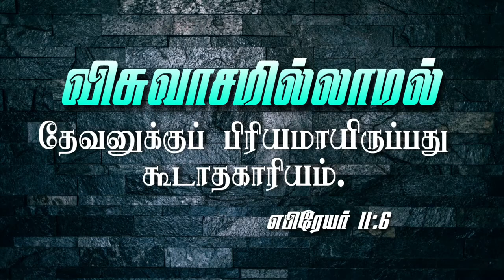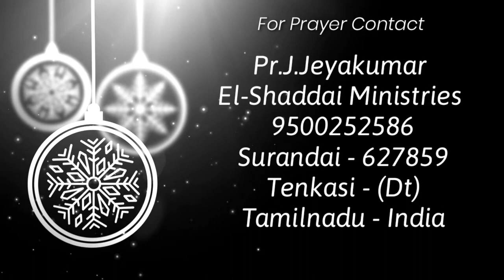Toward the Goal|tamil christian short message|today promise word|Hebrews 11:6